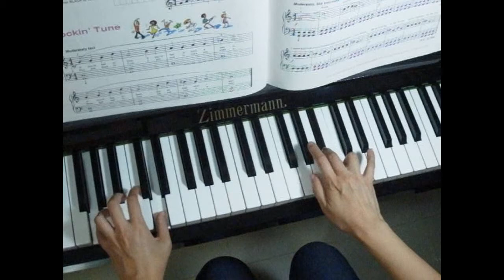Indian Song - Alfred's Basic Piano Library Lesson Book Level 1A P.57